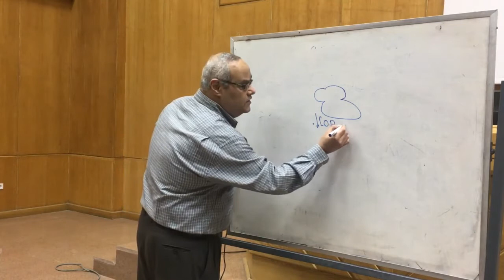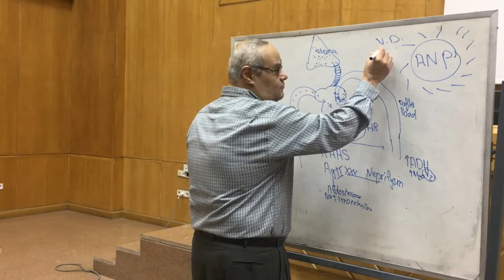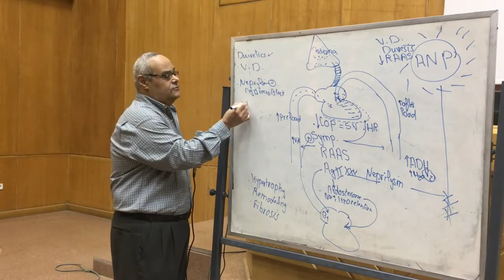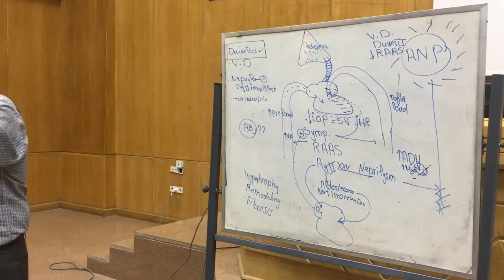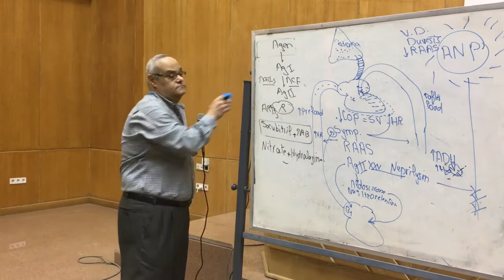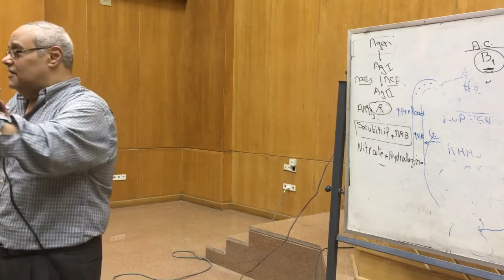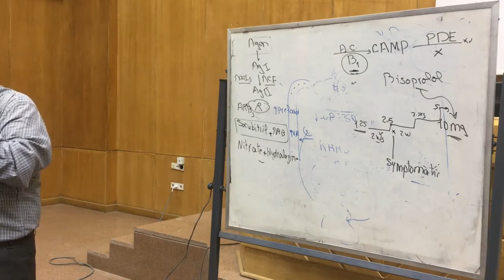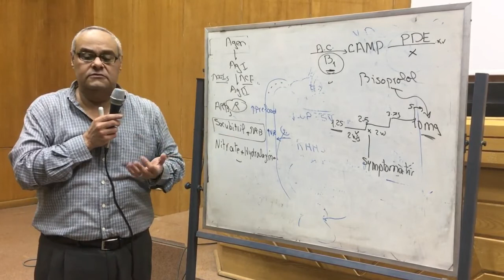Heart Failure 1 2017 Pathophysiology order of therapy BB and Diuretics